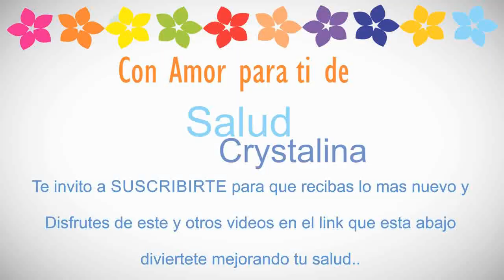Jengibre lo mejor para tu cuerpo ( Ginger best for your body)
el jengibre y sus propiedades son excelentes para tener una salud radiante, pues lo que produce en el cuerpo ayuda a mantener la sanidad y longevidad de nuestras celulas, si te haz preguntado como hacer infusion de jengibre, en este video te lo mostraremos, y escucha los grandes beneficios de tomar esta e¿infusion por lo menos 2 o 3 veces por semana,. es un gusto saludarlos de nuevo, no olviden suscribirse...Bonito Dia :)